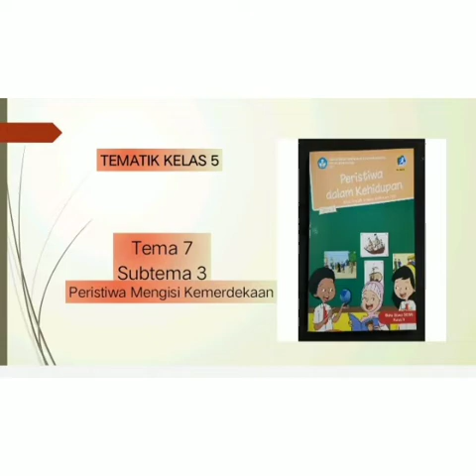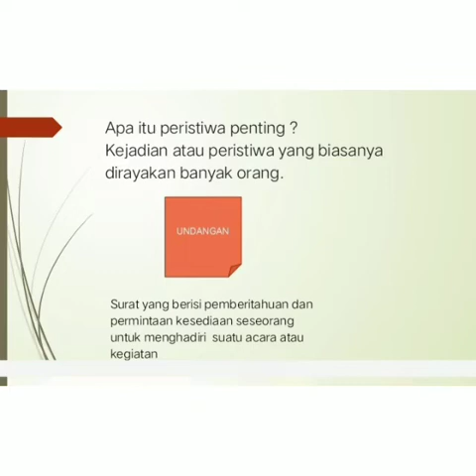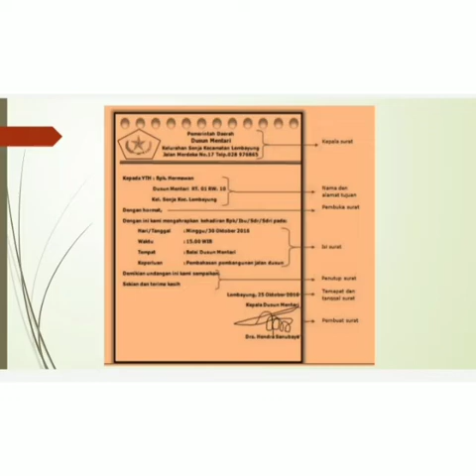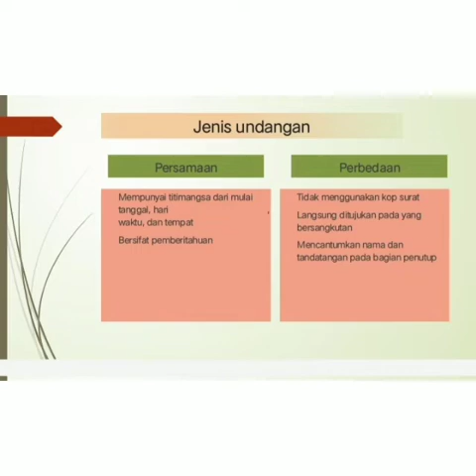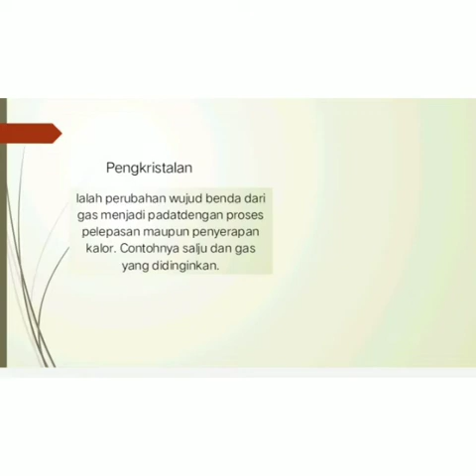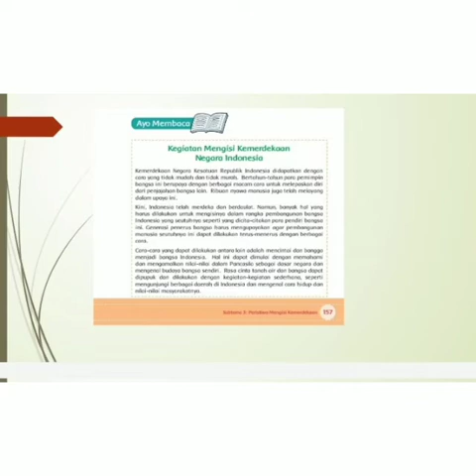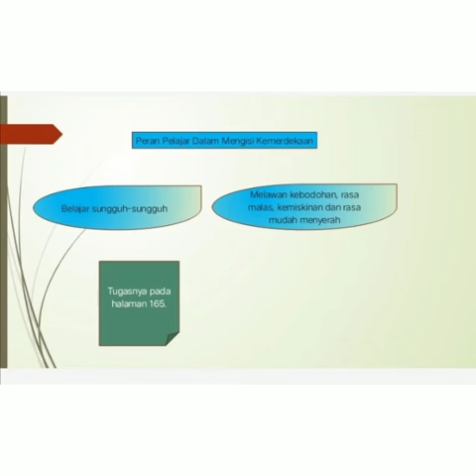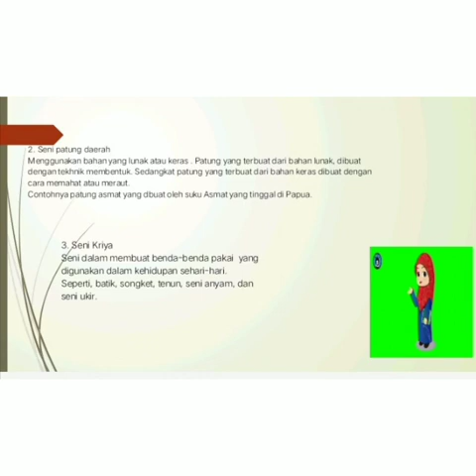Tematik kelas 5.Subtema 3 pembelajaran 1& 2